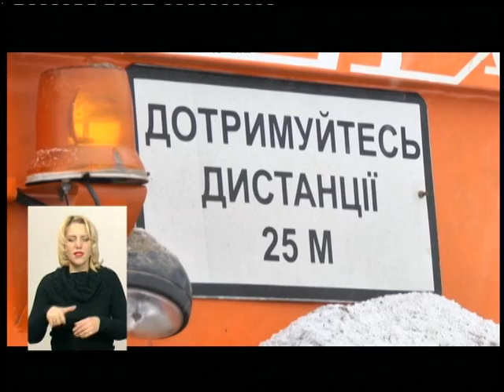13.12.2018. Новини. 19:00